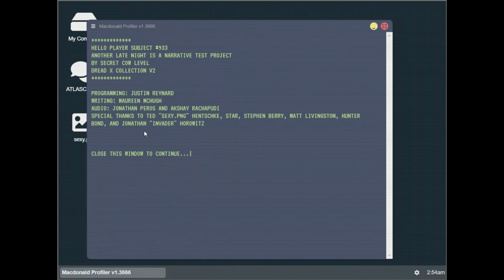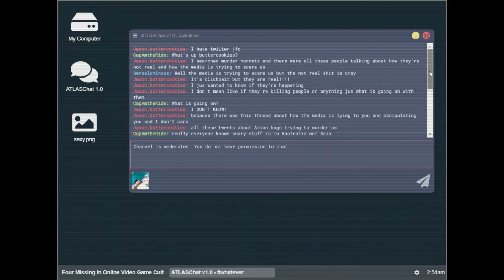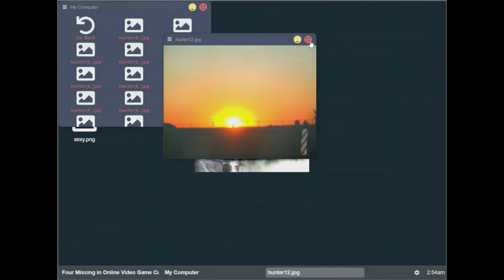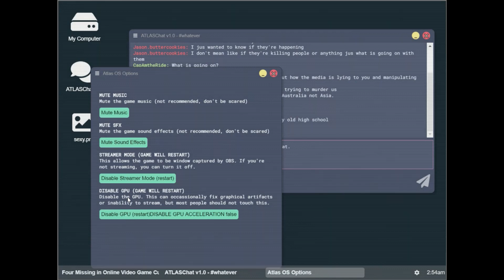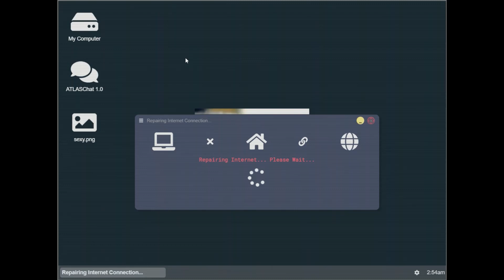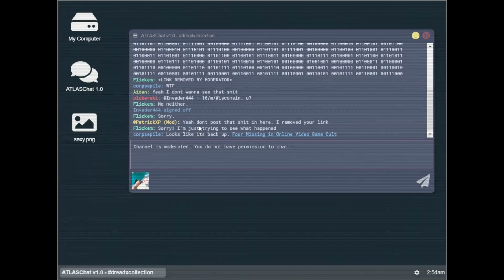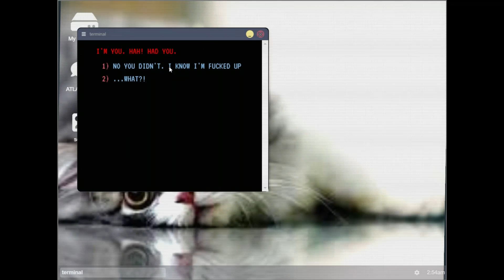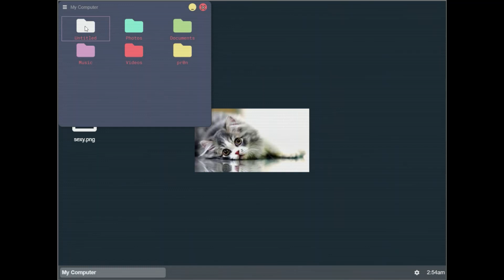Another Late Night (Dread X Collection II) (Part 4)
Hey guys! I'm back with the second Dread X Collection, this time with Another Late Night. A interesting game about uncovering the disappearance of a game dev, along with something more sinister. Hope y'all enjoy!